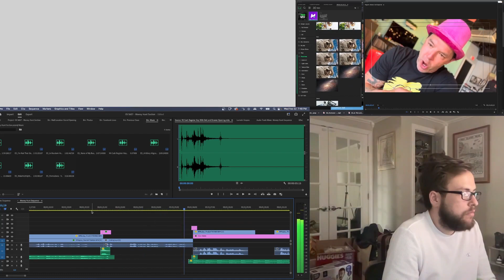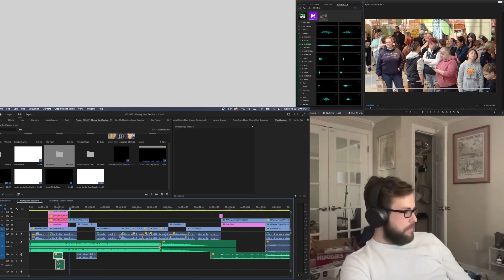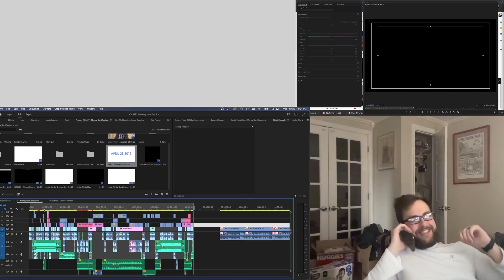DAY 2196: Editing Blast